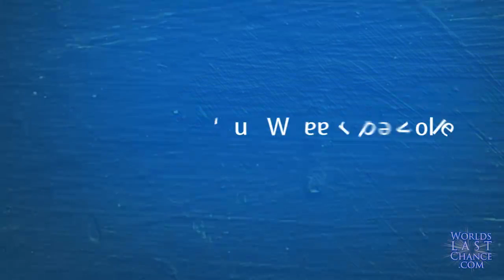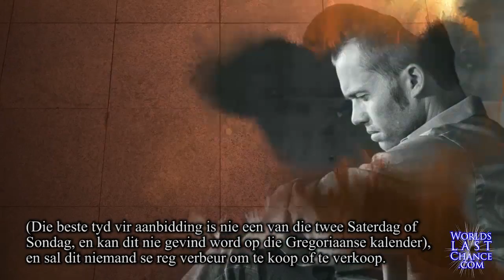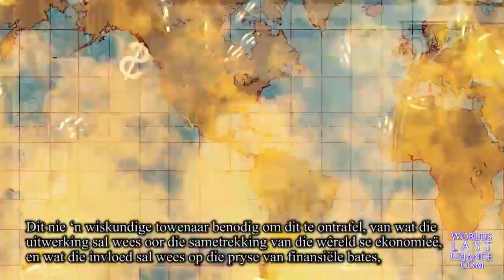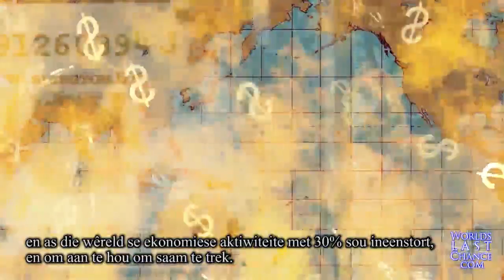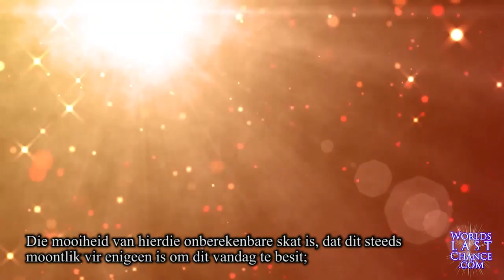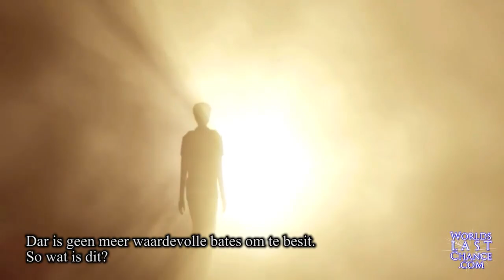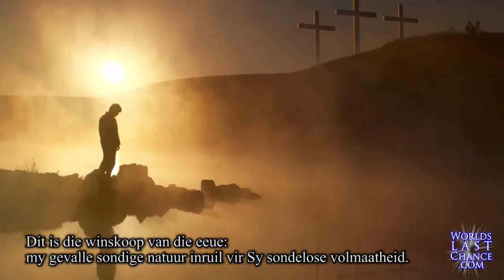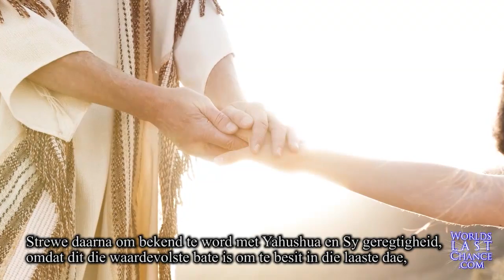ŉ Waardevolle bate wat vandag besit moet word en dit is nie Bitcoin!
- ‘n Waardevolle bate wat vandag besit moet word en dit is nie Bitcoin!

• Die opkoms van Bitcoin
• Die Dier van Openbaring
• Profeties die Basuine en die Vreemde wesens
• Die onvermydelike gevaar en misleiding
• Die belofte van goddelike beskerming.

In hierdie video:
ŉ bate wat moet besit word, en is dit VERNIET, en net beskikbaar vir ŉ beperkte tyd!

(meer as 1000 videos in meer as 30 verskillende tale)